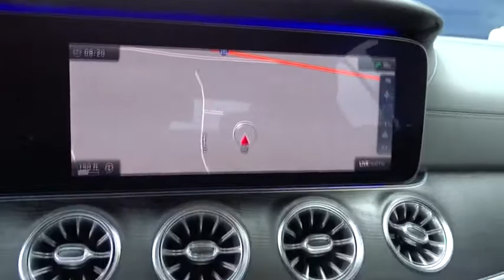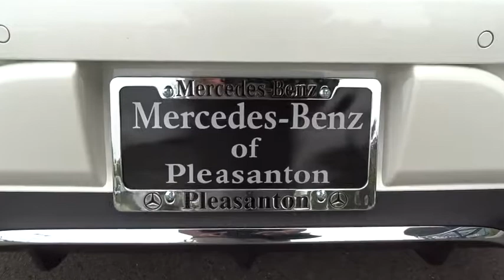2018 Mercedes-Benz E-Class Pleasanton, Walnut Creek, Fremont, San Jose, Livermore, CA 18-0063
2018 Mercedes-Benz E-Class
2018 Mercedes-Benz E-Class E 400 - Stock#: 18-0063 - VIN#: WDD1J6FB1JF014586